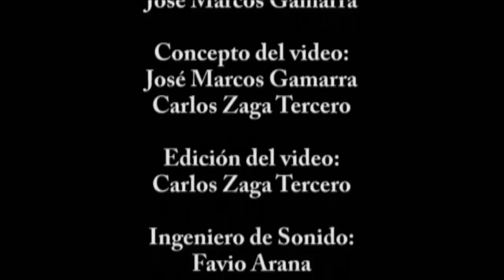Vals Nº15 Op 38 2013 (tétrico) - José Marcos Gamarra